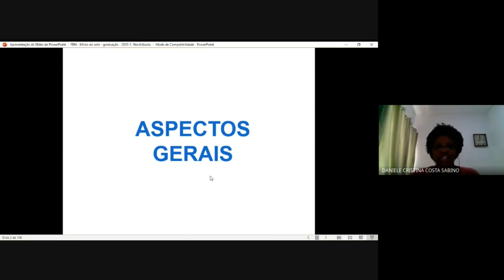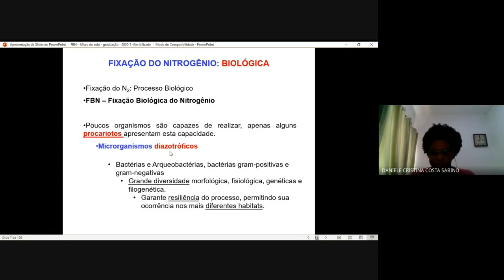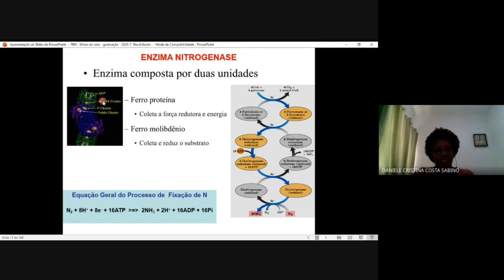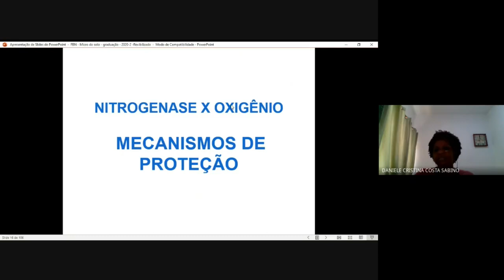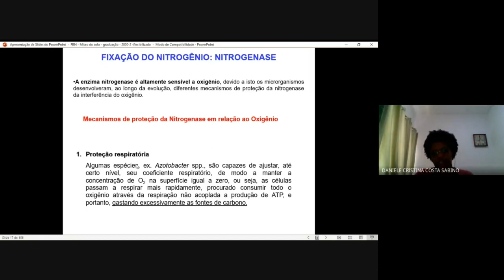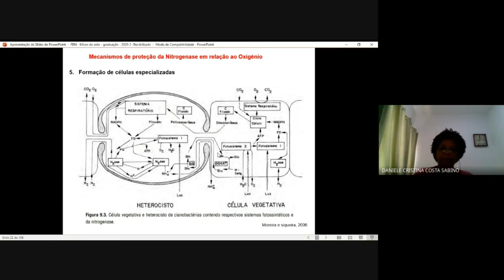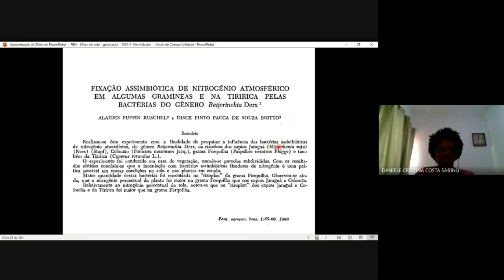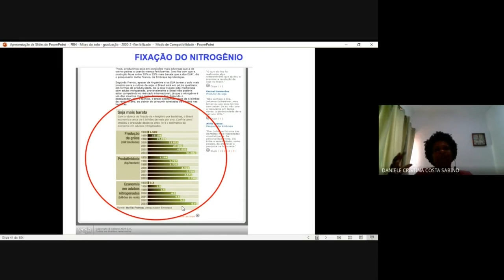FBN parte 1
Fixação biológica de Nitrogênio - parte 1
Microbiologia do solo - semestre Flexibilizado